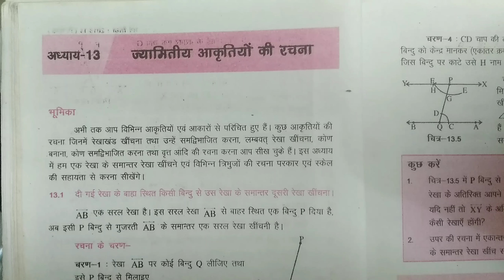Bihar board Class 7 Maths chapter 13 ज्यामितीय आकृतियों की रचना / प्रश्नावली - 13.1 Q.no - 1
Bihar board Class 7 Maths chapter 13 ज्यामितीय आकृतियों की रचना / प्रश्नावली - 13.1 Q.no - 1 # Bihar board